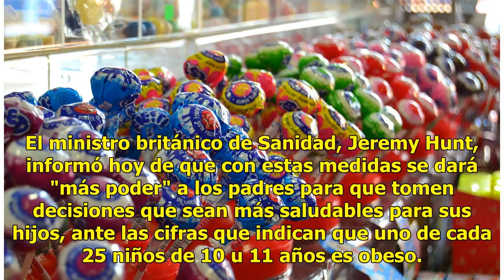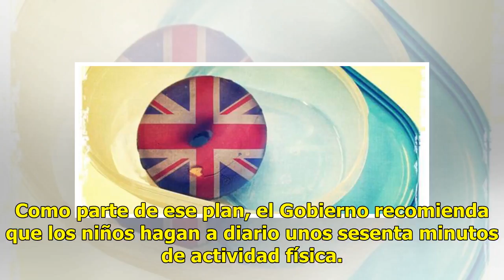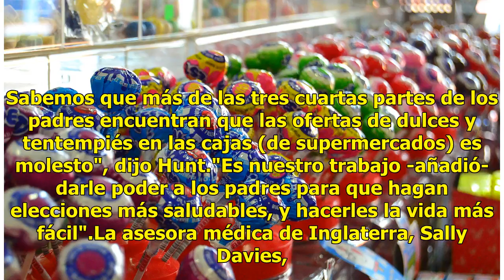El país que quiere prohibir venta de dulces por la obesidad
Las golosinas que se venden en el Reino Unido en la zona del cajero del supermercado o como parte de ofertas serán prohibidas dentro de unas propuestas del Gobierno británico para reducir la obesidad infantil. El ministro británico de Sanidad, Jeremy Hunt, informó hoy de que con estas medidas se dar...